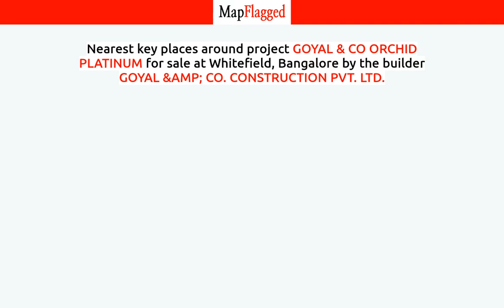Bangalore | Goyal & Co Orchid Platinum at Whitefield | MapFlagged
📣 Following is the detail of Goyal & Co Orchid Platinum, a project by Goyal &Amp; Co. Construction Pvt. Ltd.:

 Goyal & Co. was founded by Mr. Rampurshottam Goyal in the year 1970 in the city of Ahmedabad - 6th biggest city of India. Mr. Goyal a Bachelor in Civil Engineering, started off with very limited means in the field of real estate development. However with persistent efforts and long term visiok. Goyal & Co soon became one of the leading real estate development companies in the western part of India.
 The main activity of the company is to develop real estate like residential units, offices, shops, plotted developments, weekend farm houses etc.. During the years the development activity was carried by different associated/sister concern firms under brand of Goyal & Co. "Promising less and giving more" has always been a tradition in all projects delivered by Goyal & Co.

🏥 Nearest Hospitals to this Project:

✒️ Nearest Schools to this Project:

🍕 Nearest Restaurants to this Project:

🚃 Nearest Train Stations to this Project:

🏬 Nearest Shopping Malls to this Project:

🌼 Nearest Parks to this Project:

🎥 Nearest Movie Theaters to this Project:

☕ Nearest Cafes to this Project:

✈️ Nearest Airports to this Project:

🏢 Nearest Stores to this Project:

➕ Nearest Doctors to this Project: